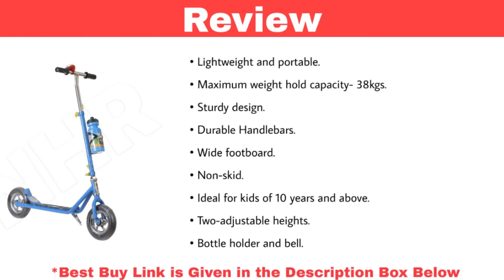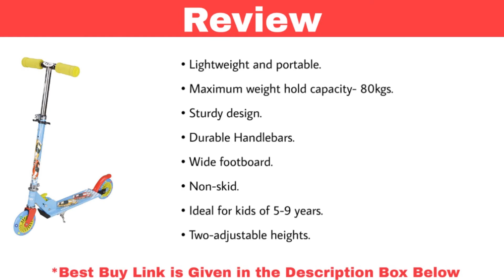Top 7 Best Skate Scooter in India With Price | Best Leg Scooter 2022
1. Smoby Battle Scooter - 2 Wheel

2. R for Rabbit Road Runner Scooter for Kids of 3 to 14 Years Age 3 Adjustable Height

3. Raawan Kids 3 Wheel Foldable Scooter Cycle with Height Adjustment

4. Zest 4 Toyz Skate Scooter for Kids with 3 Wheels and 3 Position Adjustable Height (Red)

5. NHR Foldable 2 wheel Heavy Duty Scooter

6. TOYHOUSE Two Wheeled Metal Folding Skate Scooter

7. Baybee SpeedForce Scooter for Kids, 3 Wheel Smart Kick Scooter with Foldable